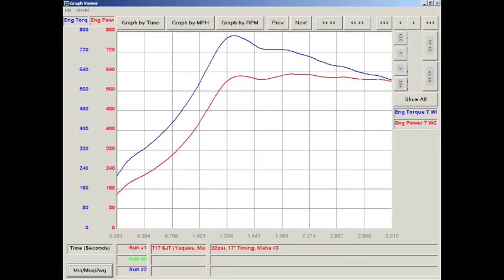Turbo Mustang Fox Body - Dyno Tuning by TORQ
A short clip of this amazing '89 Turbo Notch on our Mustang dyno. It made an impressive 649rwhp/786rwtq through a non lock-up Power Glide! 346 SB Ford, Trickflow Twisted Wedge Heads, TFS Track Heat Camshaft, TFS Intake Manifold and a T88 Single Turbo pumping 22psi. Tuned by TORQ!